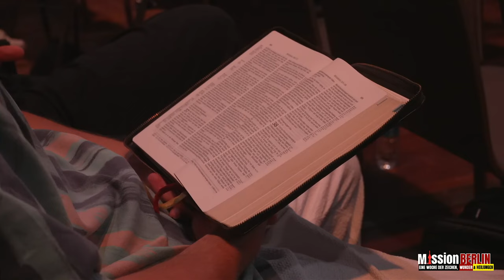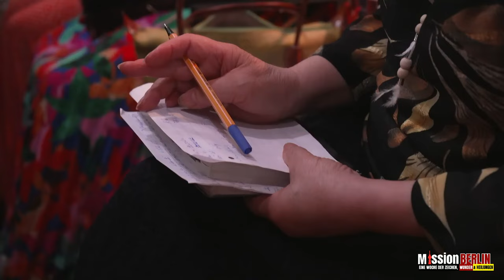MISSION BERLIN 2024: Day 3, Session 1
Mission Berlin 2024 with Pr. Robert Kayanja: A Week of Signs, Wonders, and Healings Welcome to Mission Berlin 2024!

This week promises to be a transformative experience filled with signs, wonders, and healings—just what Berlin needed. Event Highlights: Featuring great men and women of God, including our keynote speaker Pastor Robert Kayanja and his wife from Uganda, and an incredible lineup of speakers: Jimmy Ntale, Maria Prean, Walter Heidenreich, Mignone Alice Kabera, Jürgen Eisen, Christoph Domes, Jens Gartenfeld, John E. Sagoe, and Alive Worship. Support Mission Berlin 2024